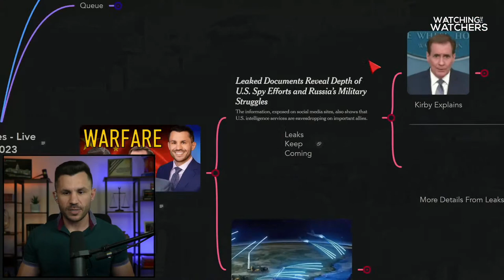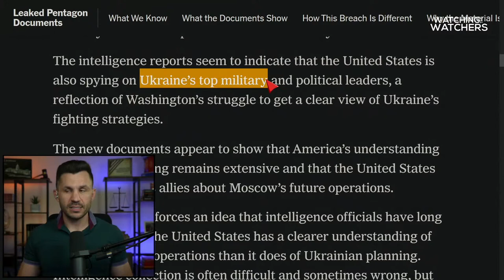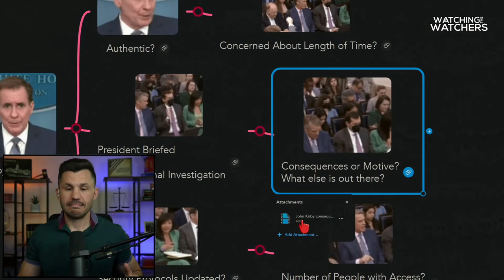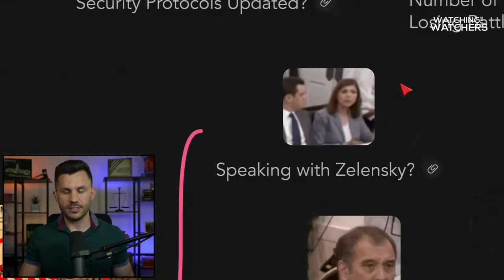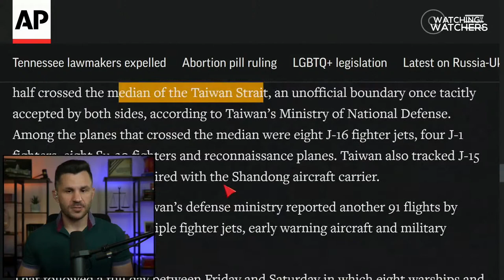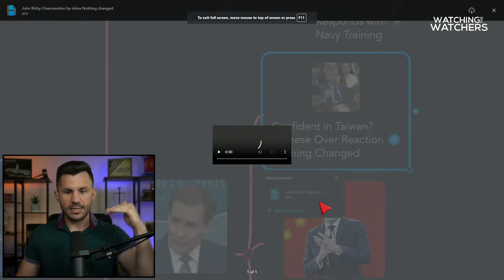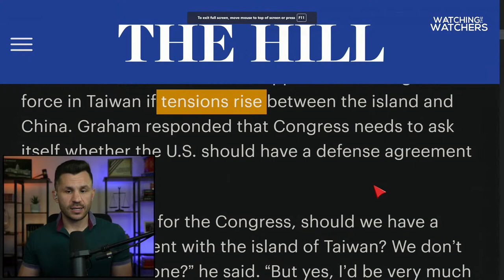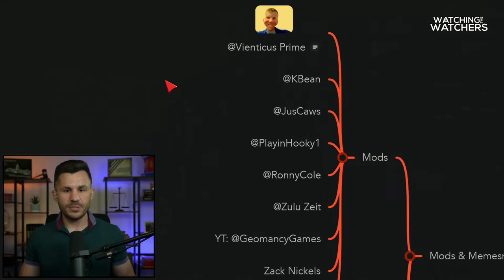White House Rages Over LEAKS; China READY TO FIGHT for Taiwan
Admiral John Kirby answers questions from the media on the leaks of classified documents spilling sensitive U.S. Intelligence details.

Will the U.S. go to war with Taiwan against China? China says they are ready to fight.

Timecodes:
00:00:00 -Intro
00:00:37 - Mindmap Overview
00:07:07 - Leak Keeps Coming
00:11:51 - Authentic?
00:12:57 - Concerned about the Length of Time
00:13:54 - More Details From Leaks
00:18:43 - President Briefed Last Week DOJ/ Criminal Investigation
00:20:24 - Consequences or Motive What Else is Out There?
00:22:58 - Security Protocols Updated
00:27:08 - Losing Battle?
00:30:34 - Speaking with Zelenski?
00:33:14 - Ukraine Efforts Compromised?
00:34:49 - Another Bomb Dropping?
00:36:51 - China: Ready to Fight PRC
00:40:08 - Launch Plans
00:41:32 - Taiwan/ROC: Irrational!
00:43:32 - US Military Responds with Navy Training
00:47:06 - China/Taiwan, Calling Xi, Open Lines
00:48:56 - Confident in Taiwan? Chinese Over Reaction Nothing Changed
00:50:43 - France Says Eff the US
00:54:29 - Confident in Taiwan? Chinese Over Reaction Nothing Changed (Continuation)
00:57:26  - Mccaul: Troops on the Table
00:59:24 - Graham: Open to Us Troops
01:01:01 - Imminent Plan to Launch?
01:01:58 - Mindmap Recap
01:02:40 - YouTube Locals Community